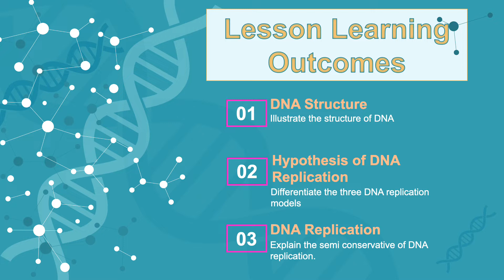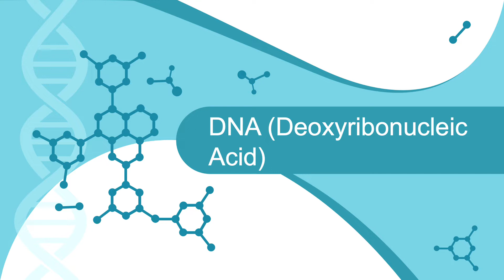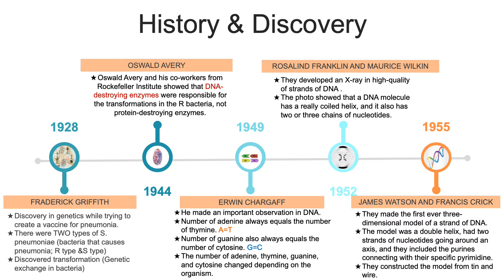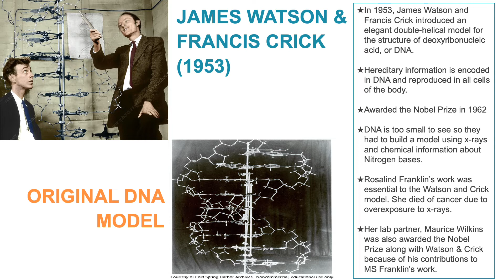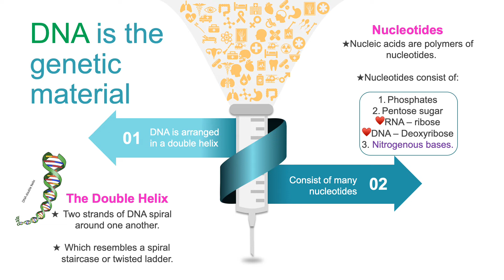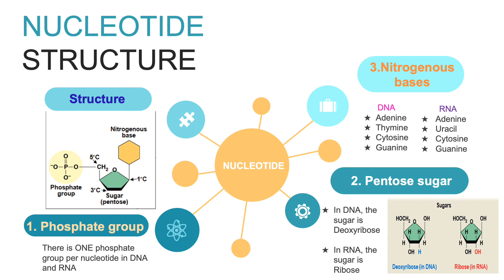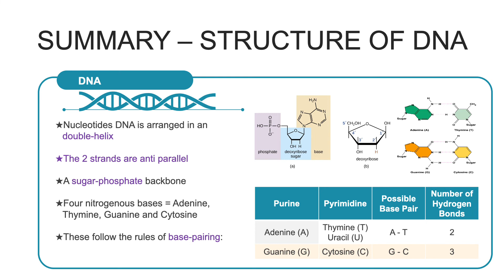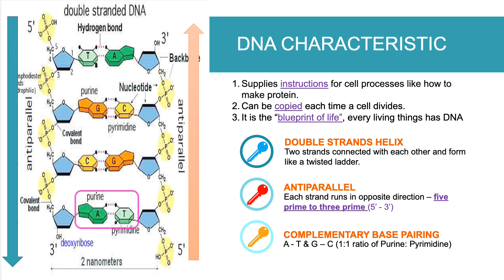PART 6_CELL CYCLE & PROTEIN SYNTHESIS: DNA Structure & Functions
Learn on structure and function of the DNA.

Special thanks to:
Madam Wan Nurul Hidayah Wan Anuar